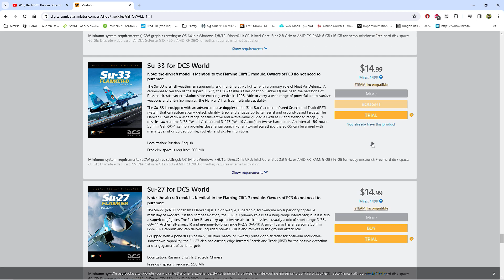Do I Not Own The Su-27?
I was looking through potential trials for my next video and came across this. I just thought it was weird and a little funny. They will let me pay money for something I already own lol.

The reason I purchased the F-15C standalone first. At the time I only had about 15$ in my bank account and I really wanted to fly the F-15C. This was waaaaay back when I was brand new to DCS. The trial had already ran out for both FC3 and the F-15C, and at the time I did not know about making multiple accounts. It was on sale for like 7 bucks then so I grabbed it. I ended up purchasing FC3 during a later sale.